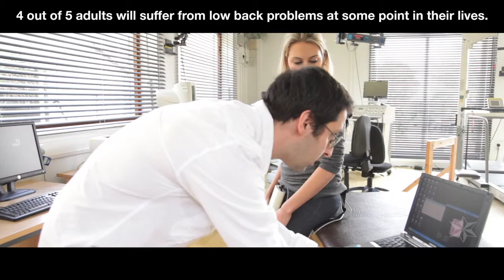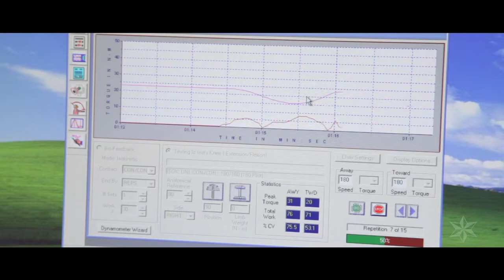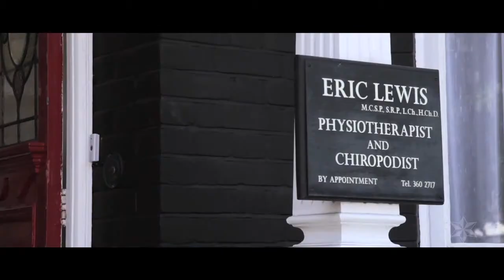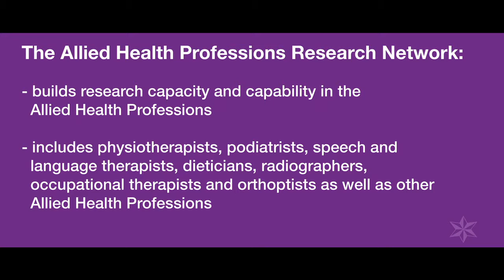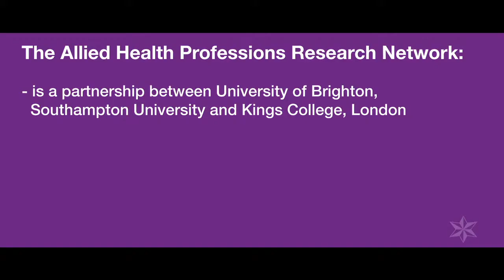Building the evidence base for musculo-skeletal research, Professor Ann Moore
Transforming research: Building the evidence base for musculo-skeletal research
Professor Ann Moore

Ann Moore, Professor of Physiotherapy at the University of Brighton, is catalysing change amongst the allied health professions through her work in creating an evidence base for musculo-skeletal research. In a move to underpin the work of allied health professionals and osteopaths, she looks into the efficacy of treatment and champions the use of exercise as an important form of treatment for lower back pain.

Crucial to her research is the introduction of a new approach to research trials, which enable health professionals to collect high quality and insightful data.  As a result, health professionals will be able to develop treatment plans that are truly suited to a patient's needs.

Professor Moore's research profile has enabled the development of the Allied Health Professions Research Network. This provides a platform to encourage those in health care to strive towards new ways of working, and in particular to use evidence-based best practice treatments highlighted by her research and the research of others.